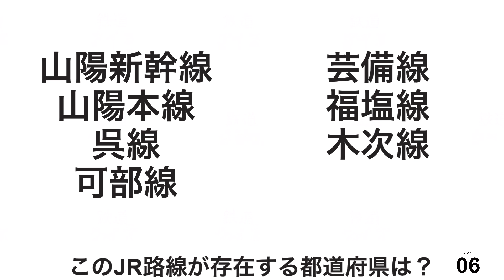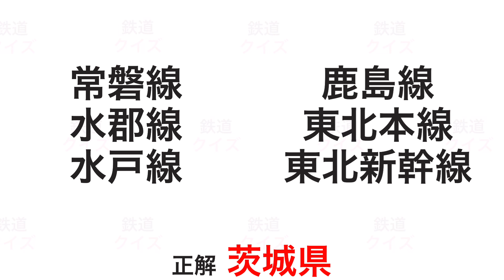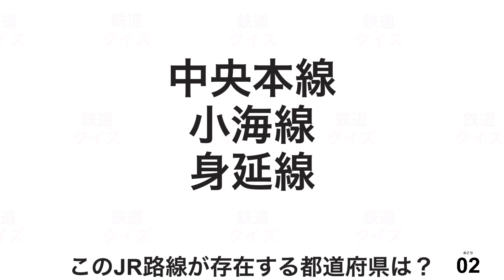【鉄道クイズ】 JR路線【都道府県】クイズ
都道府県内を走るJR路線から都道府県を答えるクイズです。
1問10秒全10問です